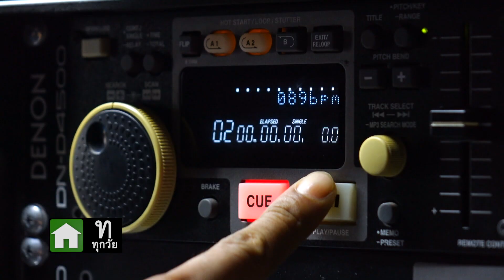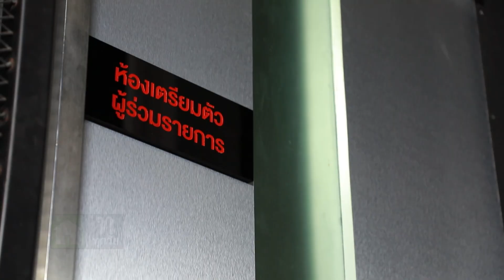SUPER 10 | ซูเปอร์เท็น Season 4 | EP.14 | 23 พ.ค. 63 Full EP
พบกับรายการ Super 10 อัจฉริยะตัวน้อย SS4